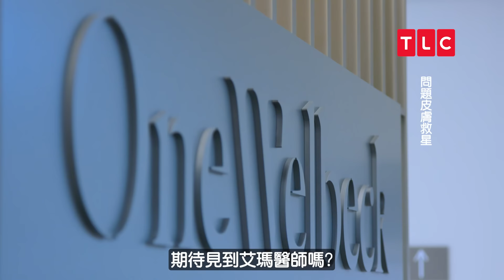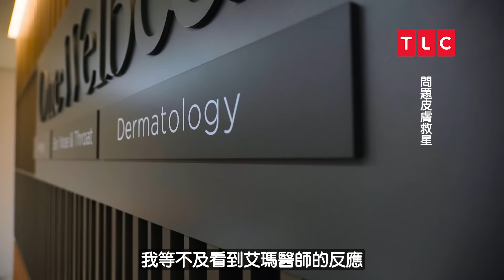用磨砂機磨腳皮？無法痊癒的皮膚疾病😢｜問題皮膚救星｜TLC 旅遊生活頻道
《問題皮膚救星》電視 每週六日 晚上11點 首播

*懇請大家支持TLC正版片源，每一個盜版片對我們都是很大的傷害😢

皮膚科醫生艾瑪克雷索恩Emma Craythorne診斷、治療英國各地深受極端皮膚病困擾的患者。